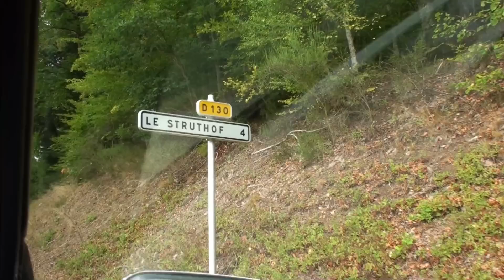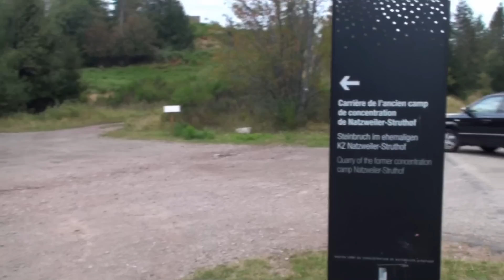G.E.T - Steinbruch der verlorenen Seelen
Bei diesem Steinbruch handelte es sich darum, aus diesem Berg einen sehr bekannten rosa Granit zu brechen, der bei den Herren des großen Reichs damals sehr gefragt war. Für jede Lore gab es 4 oder 5 Männer. Es gab sechs bis acht dieser kleinen Züge die beladen werden mussten. Man musste die schweren Blöcke heben und sie in die Loren legen. Wenn die Loren voll waren, zeigte der Chef an, dass man sie wegfahren sollte.
Am 29 August 2020 hat das Ghosthunter – Explorer – Team diese Areal näher angeschaut.